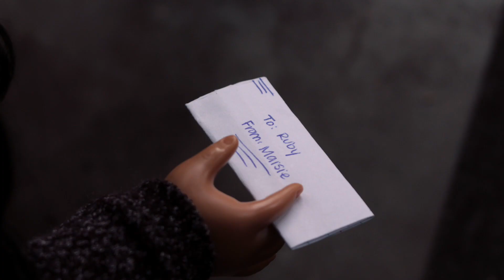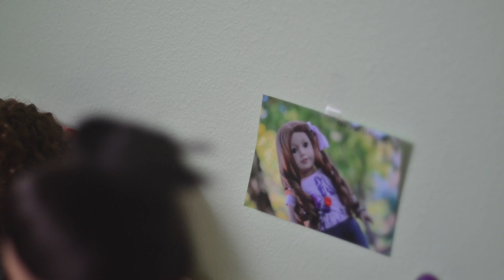Gift Giving! a Christmas AGSM (Collab with DarlingDollies)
Merry Christmas, everyone! Long time no see! (I feel like that's been the first line of far too many of my videos, but we'll just put that little detail aside...)

So Emma and I decided to make a Christmas collab video for all you guys! It's been an amazing experience, and I'm so thankful to have been able to make such a fun video with Emma :) Thanks Emu for working with me on this! It was so fun ♥︎

Anyhoo, Merry Christmas to all you awesome people! I'm sorry for being so MIA this fall, but don't worry, I'm back and will be posting as much as possible over the course of these next few weeks. I've missed AGTube so, so much!